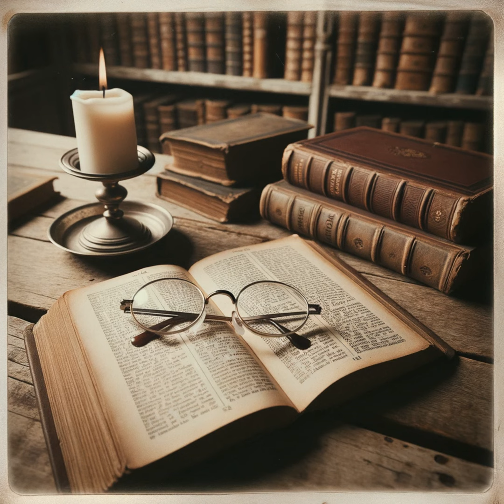Holman Illustrated Bible Dictionary by Steve Bond et al. - Psalms Introduction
The Book of Psalms, as described by Bond, constitutes an integral section of the Hebrew Bible and serves as a compilation of sacred hymns and prayers. These texts, collectively deemed 'praises' in Hebrew and 'psalmoi' or 'songs' in Greek, affirm the theme of worship that is central to the book. The Psalms span a period from the time of Moses in the 15th century B.C. to the postexilic era in the 5th century B.C., with a significant portion attributed to the reigns of King David and his son Solomon, who reigned from approximately 1010 to 930 B.C. Moreover, out of the 150 psalms, King David is named as the author of about half, imprinting a profound Davidic influence on the collection. Other contributors include Asaph, the sons of Korah, Solomon, Moses, Heman, and Ethan, each with their respective psalms; however, 48 psalms are left without specific attribution, shrouded in anonymity. The ancient and sometimes enigmatic nature of the titles or superscriptions associated with the psalms add to their authenticity and ancient heritage. There is speculation that these titles may have been written by the composers themselves due to their cryptic nature. Furthermore, the current structure, comprising five distinct sections mirroring the books of the Pentateuch, was likely set by the scholarly scribe Ezra around 450 B.C. The sections, each ending with a doxology, suggest an independent origin for some psalms, as seen in the repetition of similar psalms in different sections. In addition, Bond asserts the multifaceted uses of the Psalms within ancient Israelite society—for example, the Songs of Ascent were likely sung by pilgrims traveling to Jerusalem. He categorizes the psalms by themes and structures, but notes their typical resistance to rigid classification, as they often encompass elements from multiple genres. These include hymns, laments, thanksgivings, royal proclamations, and wisdom reflections, allowing for a vast range of emotional and spiritual expression. Further, Bond comments on the enduring importance of the Psalms, noting their role in both personal and communal religious practice. Theologically, the Psalms cover doctrines like monotheism and divine characteristics such as omnipotence and holiness, while also addressing the human condition with themes of sinfulness, repentance, and integrity. The Psalms juxtapose the temporary prosperity of evildoers with the lasting fortunes of the righteous, incorporating calls for divine retribution known as imprecatory psalms. Crucially, the Psalms carry messianic prophecies, with the psalmists' experiences prefiguring the predictions about the Messiah's advent, suffering, resurrection, and the fulfillment of His purpose. The Psalms teach worship, inspire service, and motivate believers to honor God, representing a perpetual source of guidance and comfort.